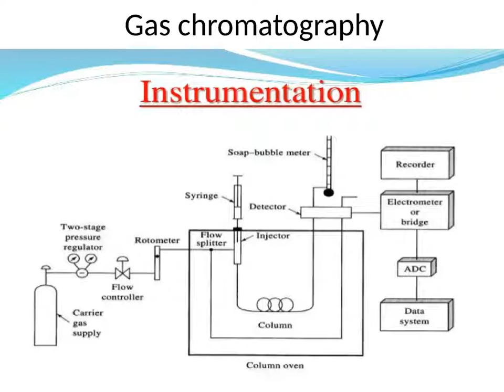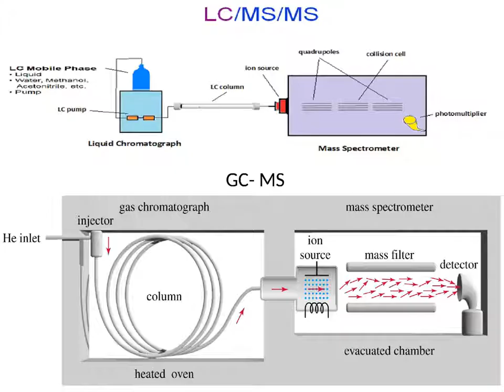Classification and instrumentation of p,analysis sem 7